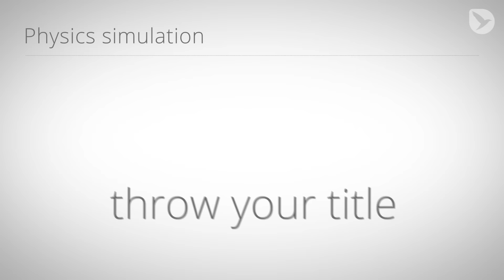iExpressions 2 for After Effects - Teaser